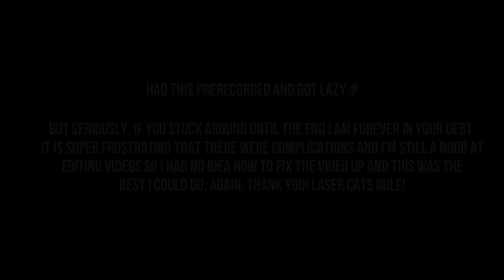Fist Fighting Heavies - Team Fortress 2 Casual Let's Play [#5]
Love to Billy and all the fist fighting Heavies. Curses to TJ and koox! In other news, I fiddled around with more advanced editing this time, so I hope ya'll enjoy the work I put into this one.

PLEASE READ!

I know I said it in the video, but for those of you who were understanding enough to stick around until the end of the video despite it's length and those annoying audio problems, I salute you! I've only got a few viewers but it means the world to me that some people smile at the stupid stuff I do and knowing y'all have my back is another thing that means a lot to me. Thank you from the bottom of my heart!

Tomorrow: World of Warcraft and Star Trek Online